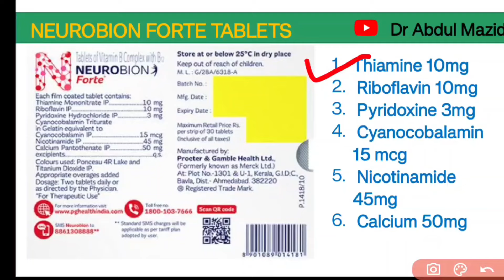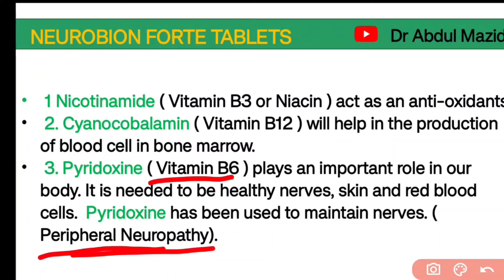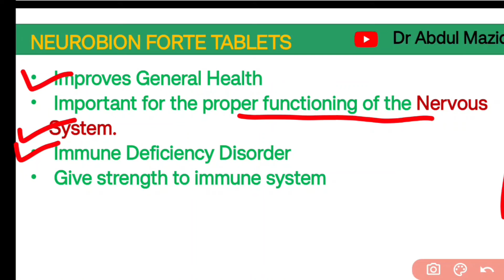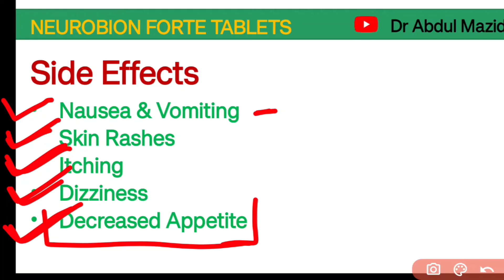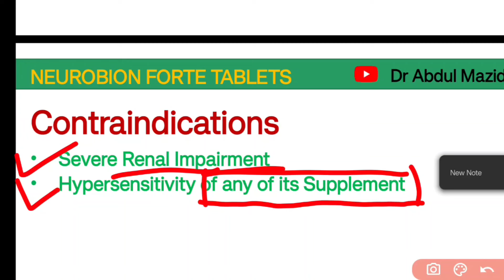NEUROBION FORTE TABLET REVIEW 2024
NEUROBION FORTE TABLETS USES | DOSE | SIDE EFFECTS

Become our channel member for special perks and early access to our videos, shorts and posts.

वीडियो में बताई गई दवा सिर्फ जानकारी के लिए है। दवा के इस्तेमाल से पहले डॉक्टर की सलाह अवश्य लें।

3. Ryles Tube Insertion in poisoning patient

Jai Hind 🇮🇳🇮🇳🇮🇳